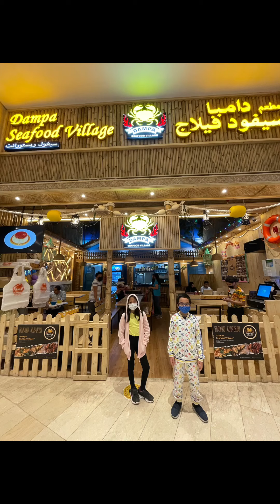Gala Night 18.11.21